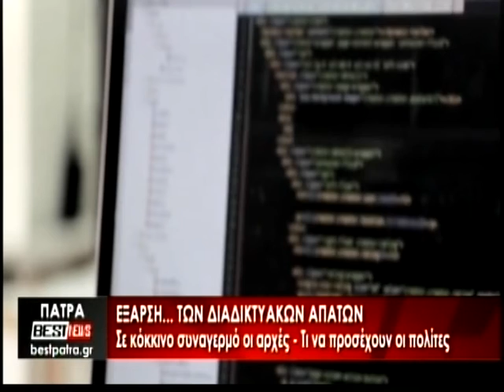Το Δελτίο Ειδήσεων από το BESTtv Πάτρας στις 30-06-22